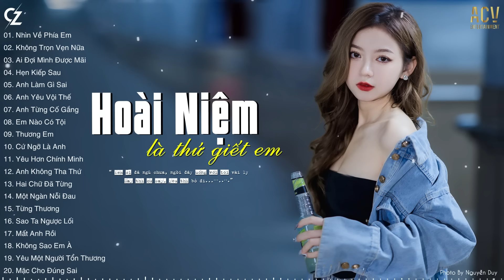hoài niệm là thứ giết anh...Nhìn Về Phía Em, Không Trọn Vẹn Nữa | 99 Bản Ballad Buồn Tâm Trạng Nhất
0:00 01. Nhìn Về Phía Em - Đình Dũng x Minh Vương M4U x Lê Cương
4:57 02. Không Trọn Vẹn Nữa - Châu Khải Phong | Thương Võ Cover
9:49 03. Ai Đợi Mình Được Mãi - Thanh Hưng
15:00 04. Hẹn Kiếp Sau - Khả Hiệp
20:34 05. Anh Làm Gì Sai - Châu Khải Phong
25:26 06. Anh Yêu Vội Thế - Lala Trần
30:16 07. Anh Từng Cố Gắng - Nhật Phong
34:50 08. Em Nào Có Tội - Thương Võ
39:33 09. Thương Em - Châu Khải Phong
44:22 10. Cứ Ngỡ Là Anh - Đinh Tùng Huy
49:06 11. Yêu Hơn Chính Mình - Châu Dương ft Dương Edward
54:02 12. Anh Không Tha Thứ - Đình Dũng
58:26 13. Hai Chữ Đã Từng - Như Việt
1:03:20 14. Một Ngàn Nỗi Đau - Văn Mai Hương
1:08:33 15. Từng Thương - Phan Duy Anh
1:12:33 16. Sao Ta Ngược Lối - Đình Dũng
1:17:38 17. Mất Anh Rồi - Nguyễn Thạc Bảo Ngọc
1:22:23 18. Không Sao Em À - Đinh Tùng Huy
1:27:17 19. Yêu Một Người Tổn Thương - Nhật Phong
1:31:27 20. Mặc Cho Đúng Sai - Phương Đặng